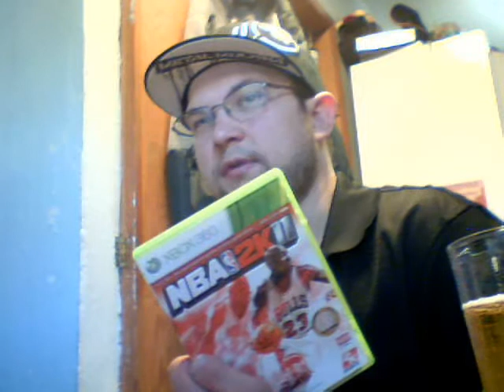Heinken, video games, and a new tattoo